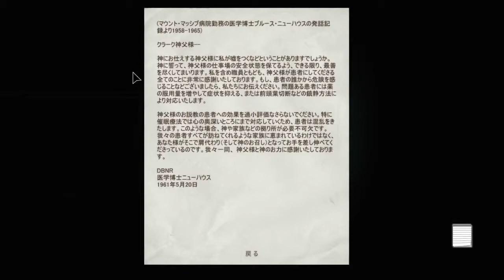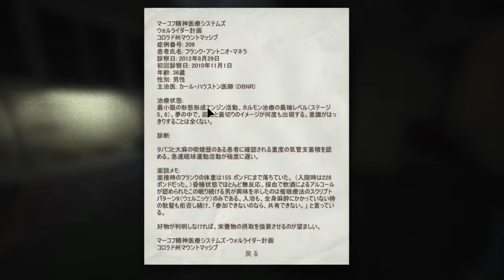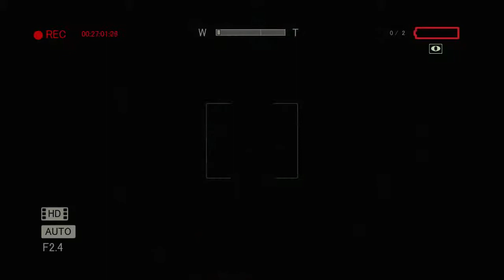[Outlast] 続・きっと初めてのホラーゲーム実況 Part 2 [内部告発者]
食べられそうです。

60fpsで視聴するにはHD（1080pや720p）を選択してください。
より滑らかな動画が見られます。

Red Barrelsによって作られたサバイバルホラーゲーム。
暴力、殺人、性的な描写を楽しむゲームです。